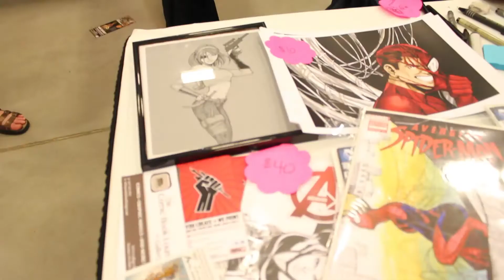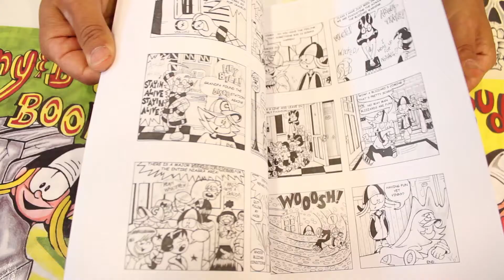Vince Thompson Niagara Comic Con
Alice Interviews Vince Thompson at Niagara Comic Con 2013, they chat about Vinny & Bud, using friends as inspiration, and 70s hair.